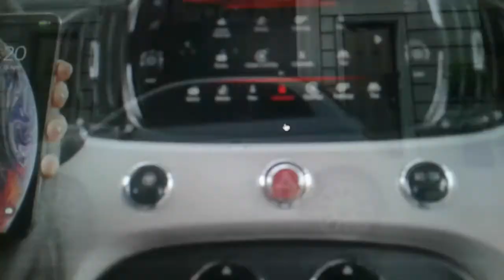We play together in repuls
Brothers battle